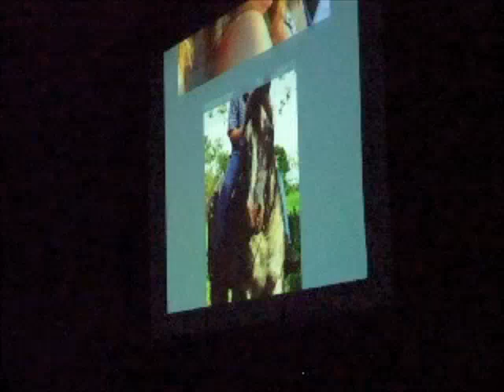Britton-Macon Area School graduation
Britton-Macon Area School marked the 93rd graduation ceremony in its history Friday night as 50 seniors earned their diplomas from the school.